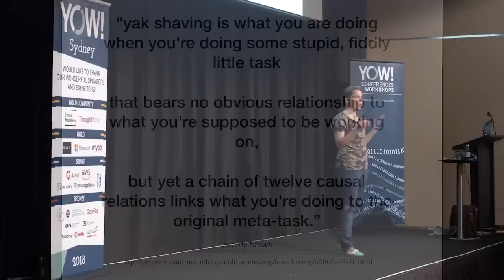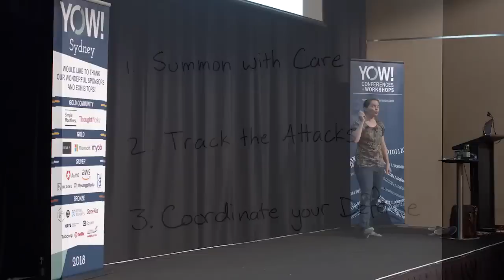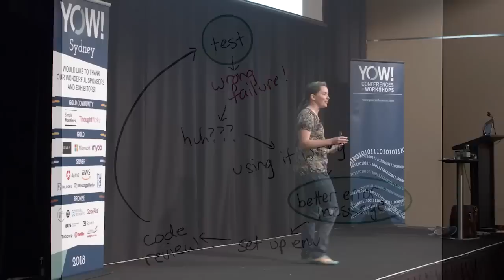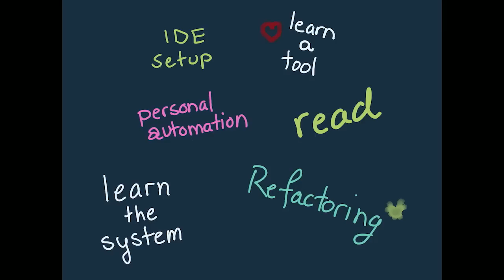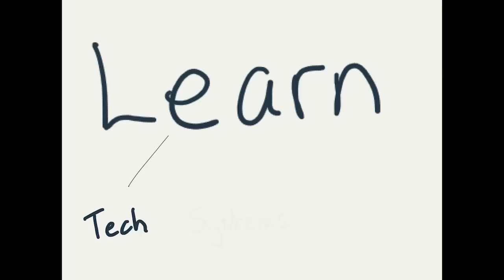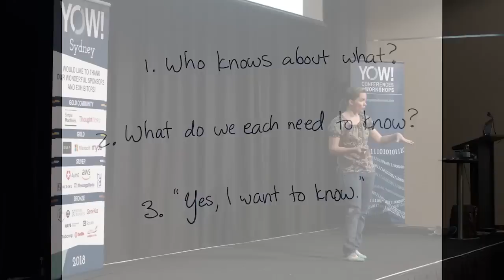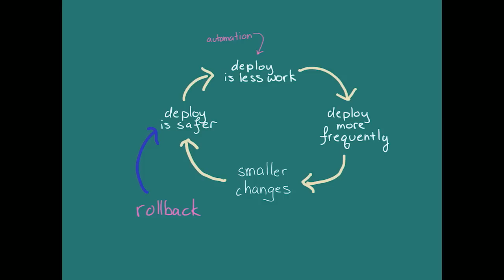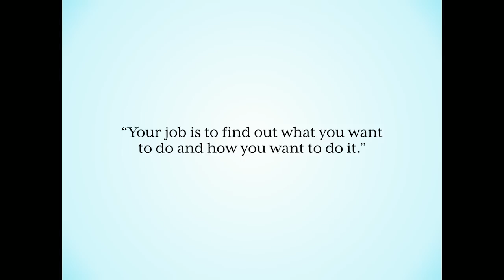Shaving the Golden Yak • Jessica Kerr • YOW! 2018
Jessica Kerr - Developer, Writer, Podcaster & Highly Requested Speaker @jessitronica

ABSTRACT
Programming is a series of frustrations. Everything we do, we could do better or faster if we only had our tools set up just so. If our error messages were a little better, our code a little cleaner, our tests a lot wider. When we spend time on this, it's known as "yak shaving," and it can get messy.

How do you balance the work you’re supposed to be doing with the work that makes your work, work? Dive into the yak stack with me. We'll see five different species of yak, and discuss how and when to tackle each one. At the bottom of the yak stack, we might find the Golden Yak, with secret wisdom engraved on its skin.

This session will give you reasons to spend time smoothing your development experience, and clues for where to spend that time in ways that help your whole team. [...]